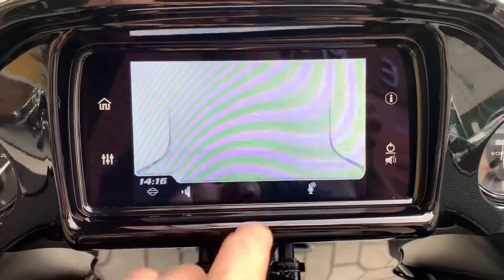Harley Davidson Road Glide Ultra 2020